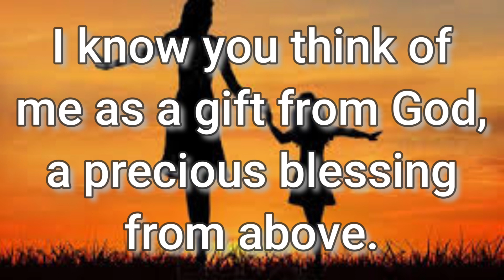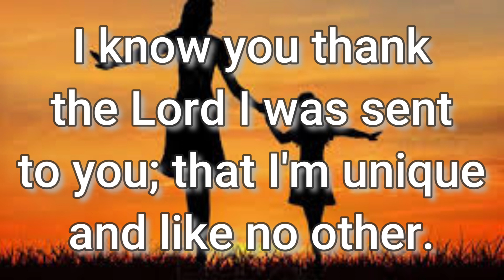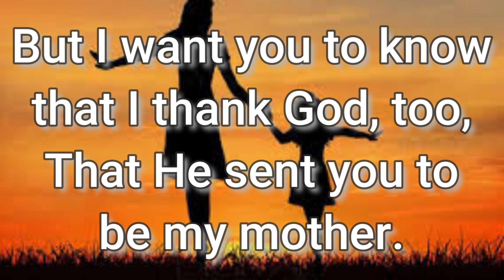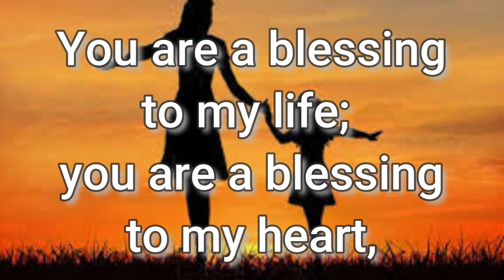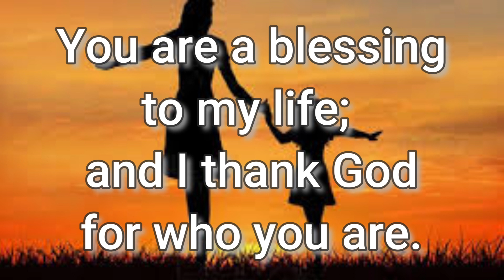FOR WHO YOU ARE | Voice 1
Words and Music by Ruth Elaine Schram